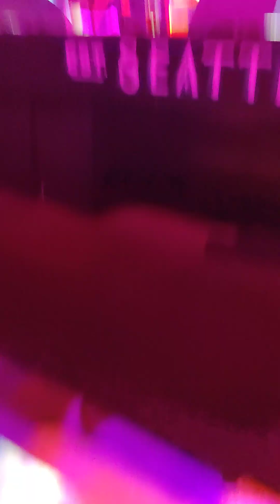A.B. Corduroy live at Central Saloon @abcorduroy at @centralsaloon322 in Seattle 5/4/2023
NEW INJURIES/ A.B. CORDUROY/ BITTER CAMARI
AT THE CENTRAL SALOON IN SEATTLE WASHINGTON ON MAY 4 2023
AFTER THE ARTWALK